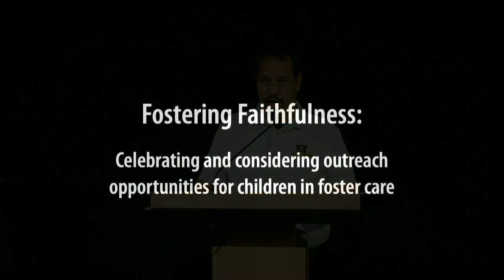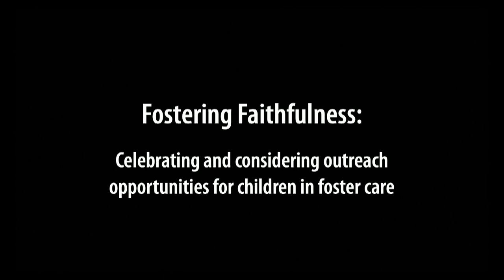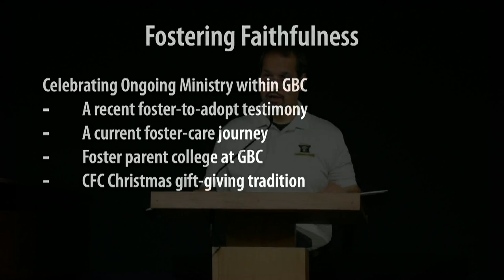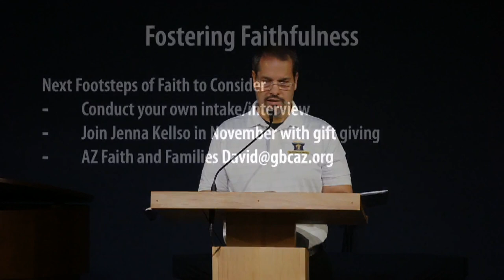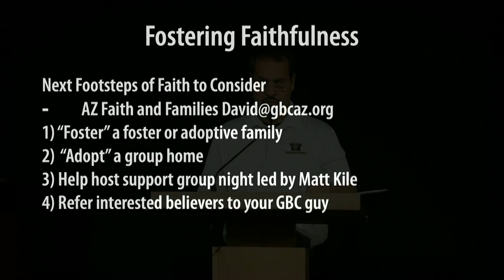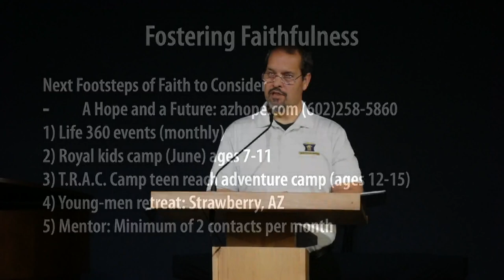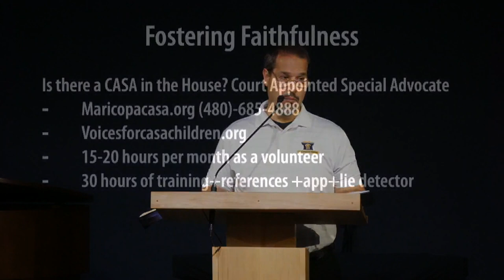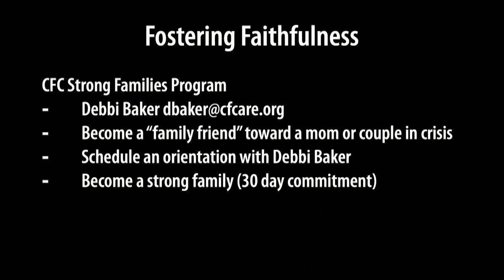Fostering Faithfulness - David Brittain - Grace Bible Church - 3/17/24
Title: Fostering Faithfulness: Celebrating and considering outreach opportunities towards foster children